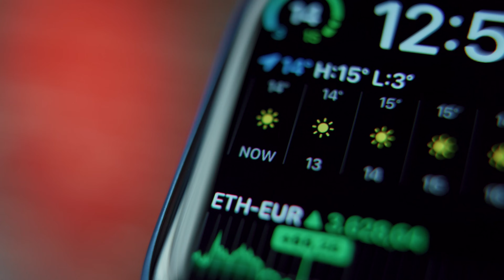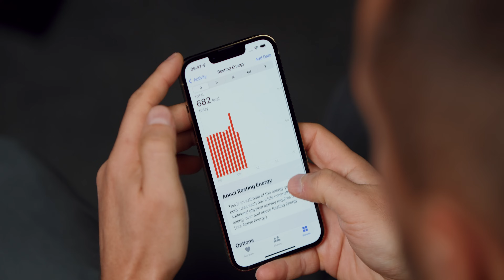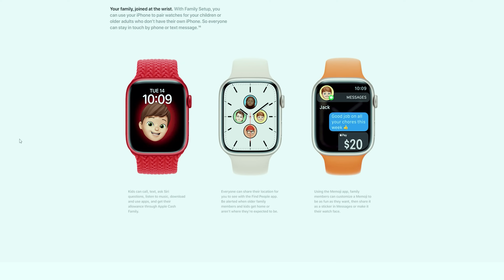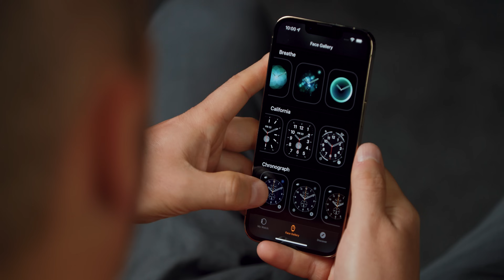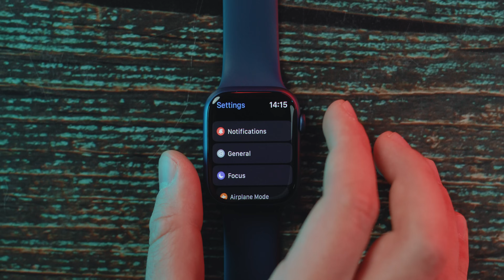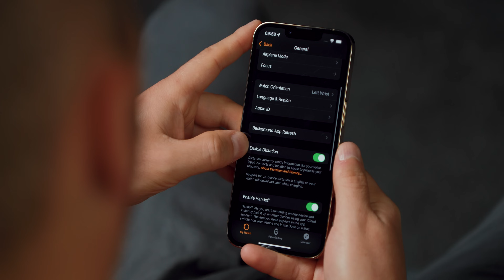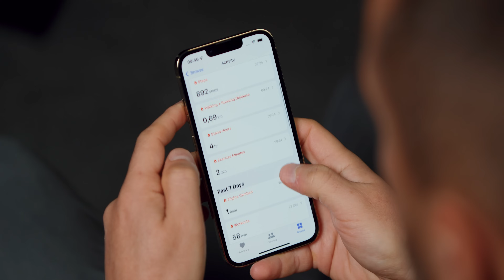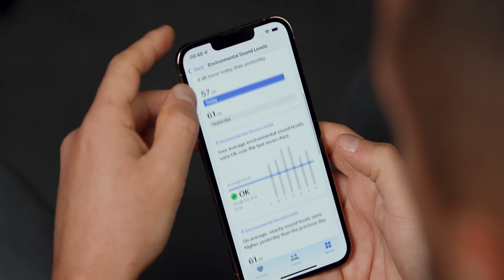Apple Watch 7 recenzija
Konačno smo u prilici da vam predstavimo Apple Watch ⌚ koji je odnedavno, nakon godina iščekivanja - dostupan u Srbiji. Bićemo iskreni, potpuno drugačija ideja, drugačiji koncept, drugačija filozofija u odnosu na sve ostale pametne satove koje smo godinama imali priliku da testiramo. I...radi samo uz iPhone. Da je drugačiji, jeste...Apple Watch 7 konačno u Srbiji